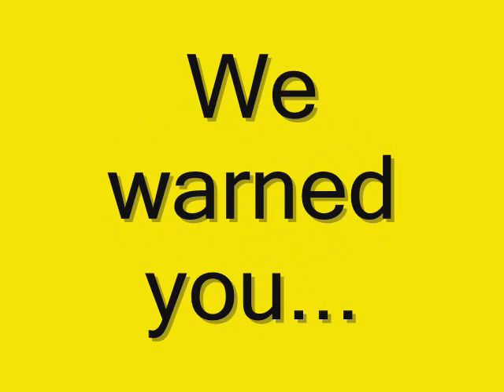Worlds best illusion!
Its best in full size. Its a screamer.